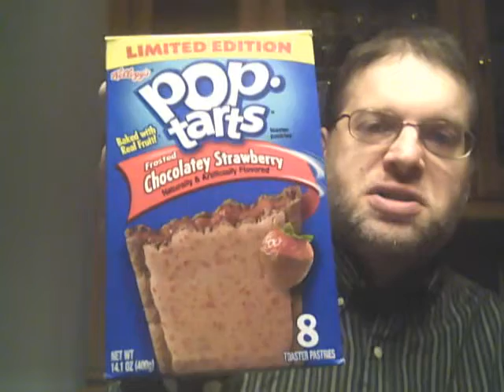Chocolatey Strawberry Pop Tarts Review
taste test and review of the new .. limited edition chocolatey strawberry pop tarts from kelloggs